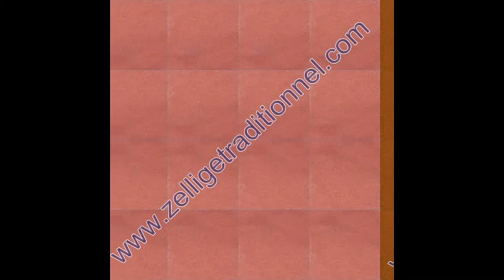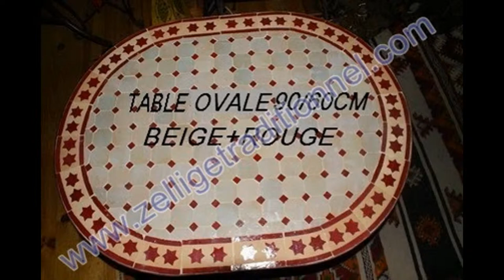magasin de zellige a marrakech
Pour des dimensions, formes ou couleurs  différentes  , ou Pour passer
GSM : (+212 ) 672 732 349 et Plusieurs photos et des prix seront disponibles dans notre site web
Bienvenu sur la  page de  atelier zellige  traditionnelle marocaine qui spécialisée  dans  la  fourniture  de  Zellige au  Maroc
 Atelier de zellige traditionnelle est le premier vendeur en ligne et exportateur de tous les sorties de  zelliges marocains artisanal . Elle produit plus de 60 couleurs traditionnelles et en terre cuite  dans diverses formes telles que ( 5 x 5 ) cm (10 x 10) cm ( 5 x 10 ) cm  et d'autres formats, la boutique de atelier zellige traditionnel offre également tous dédiés aux formats de sol et murs,Qui a déjà attiré de nombreux designers d'intérieur de la France, et  Et d'autres pays européens comme Easpgne , Belgique, Italie, Angleterre, Hollande, Allemagne et en Suisse...qui il a permis à l'atelier zellige traditionnel de  création d'un vaste réseau
de professionnels à travers le développement de partenariats solides,avec des architectes et aussi des particuliers et des vendeur de mosaïque!,
 ce qui en fait jouit maintenant d'une influence internationale.
Nous proposons à nos clients, architectes, décorateurs d'intérieur, designers mais aussi des particuliers une large gamme de  table en Zellige de premier choix. Fabriquées avec soin par les artisans du maroc,tous Nos tables en zellige sont fabriquées par les artisans du Maroc et les carreaux en Zellige sont taillées à la main afin de garantir un résultat précis et soigné
 Votre table en zellige sera idéale pour votre salle à manger, votre véranda,
 votre cuisine ou votre jardin , Des pieds de tables en fer forgé traité de qualité pour votre intérieur. L'utilisation de fer de qualité garantit une excellente stabilité.

atelier zellige traditionnel aussi est spécialisée dans la fourniture et  réalisation et fabrication des carreaux d'argile, et la pose de zellige traditionnel marocaine,carreaux zellige, revêtement du sol par " bejmat ", carrelage, décoration de fontaine et de façades, création de tables rondes et rectangulaires en zellige, de tuile , conception et réalisation de motifs décorés et personnalisés de zellige, assemblages de motifs de zellige avec ou sans frise, création de fresques en zellige, revêtement de : marche et contre marche, escalier, douche, salle de bain, Spa, Hammam, fontaine, piscine en zellige, colonnes et cheminée ..Nous pouvons aussi modifier nos dimensions ou le dessin de nos table afin d'obtenir le meilleur résultat pour votre espace. Nous serons aussi vous guider dans le choix de nos patines et ainsi apporter la touche souhaitée à votre projet.
atelier zellige traditionnel et Grossiste et Fournisseur de Zellige au Maroc : bonnes références dans l'exportation des carreaux de Zellige et des Tables en Zellige à L'étranger ,et Plusieurs photos et des prix seront disponibles dans notre site
Pour des dimensions, formes ou couleurs différentes,envoyez-nous votre demande et Pour passer une commande ou pour connaître le bon prix
et aussi nous pouvons aussi vous livrer vos marchandises a domicile en toute sécurité et confiance.car nous comptons sur des expertises du transport , qui sont des livreurs de marchandises pour que vous puissiez avoir votre marchandise en toute sécurité et confiance ,

Nous vous laissons voir notre video , qui contient une série de tableaux qui présentent des designs haut de gamme intègrent plusieurs endroits dans votre maison.
S'il vous plaît joindre à nous regarder cet album et nous donner votre opinion